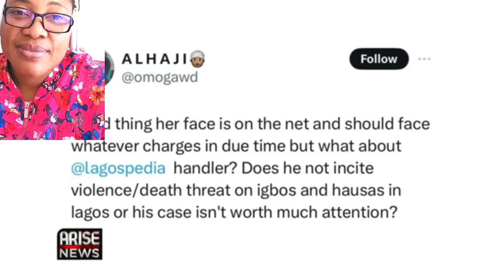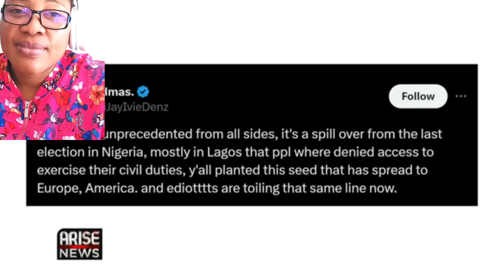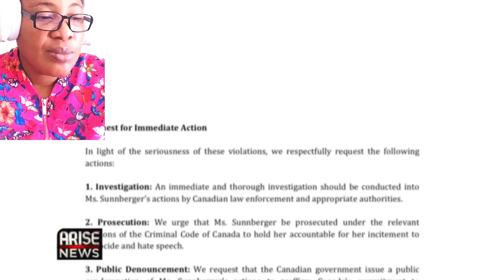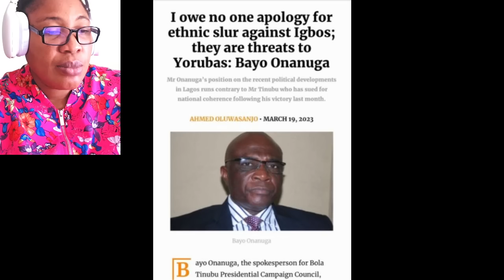🔥BREAKING!🔥 IGBOS MUST CONDEMN THIS WOMAN CALLS NDIGBO TO KPAI YOURUBAS & BENIN 🔥🔥🔥